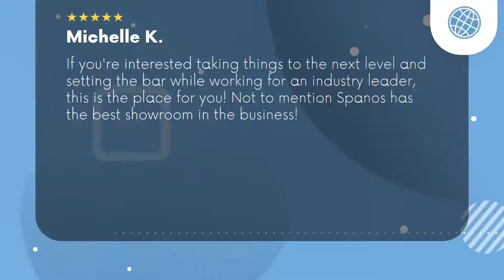Spanos Motors Daytona Beach FL Review